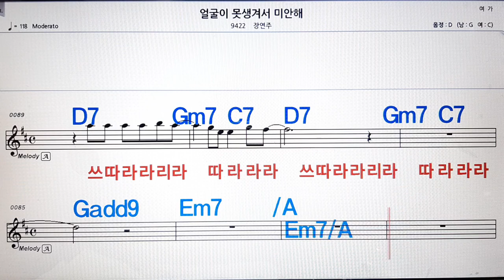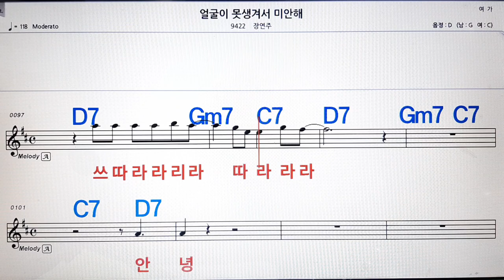얼굴이 못생겨서 미안해/장연주💋노래방, 악보,반주, 가라오케 ,코드, 가사 .💖Karaoke, Sheet music ,Chord, Lyrics ,MR